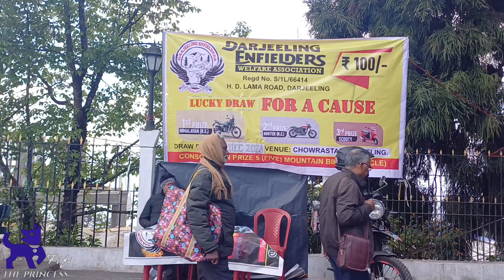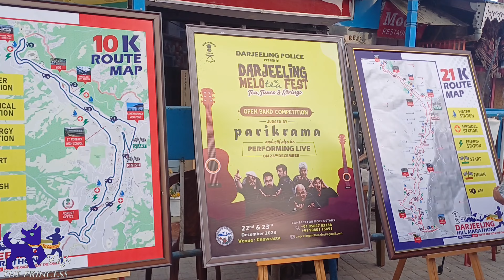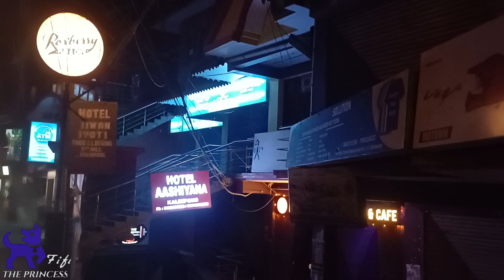🏔Darjeeling Tour Guide | Darjeeling Tourist Places | Darjeeling Tour Budget | Darjeeling Tour Plan☕️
Almost After a Month in Darjeeling once again